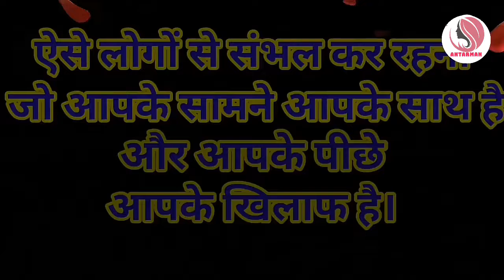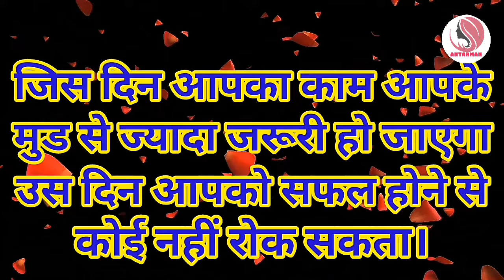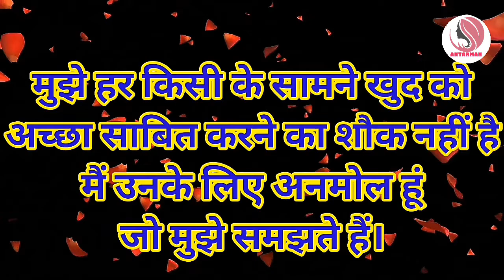जो सबका होने का दावा करते हैं वो...||Powerful motivational speech hindi video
motivationalspeech motivatinalvideo motivationalthoughts motivation hindimotivationalvideo hindimotivationalspeech This channel is about motivational speech and energetic quotes to motivate you to work hard in life and face all the challenges. Student will also get study tips and inspiration in my videos. Change your life with best motivation and fill your life with positivity. Thankyou💐💐💐💐💐💐💐